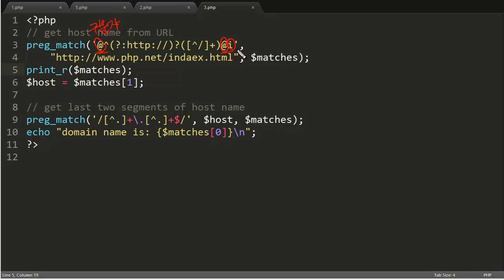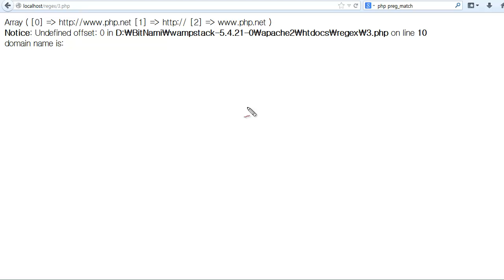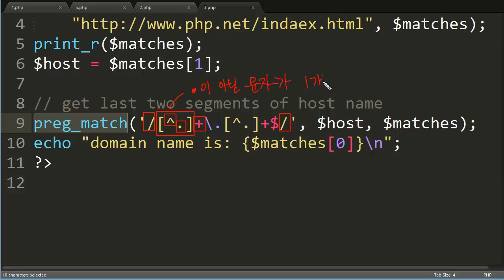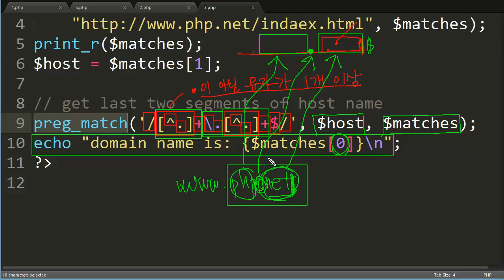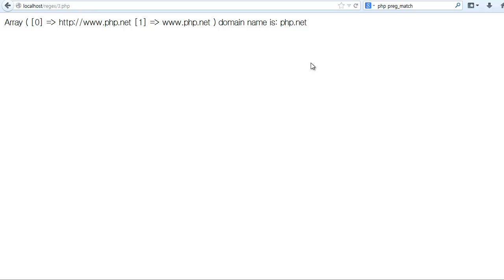PHP - 정규표현식 검색2